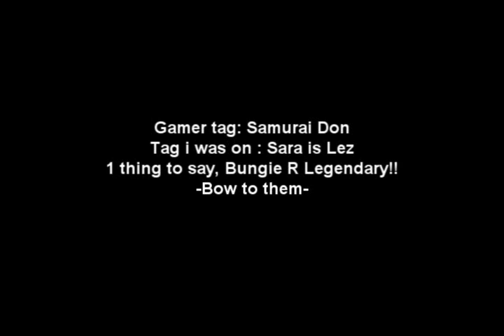Halo 3 Can't Die WTF!!!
Samurai Don, Natural bear, Fatal is Ninja wtf!!!